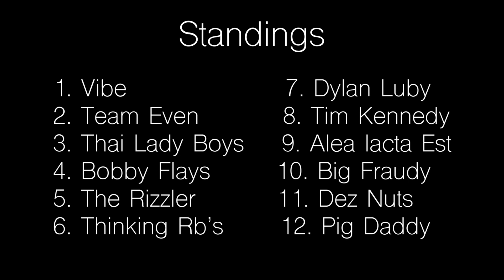God Forgives, Pig Daddy doesn't